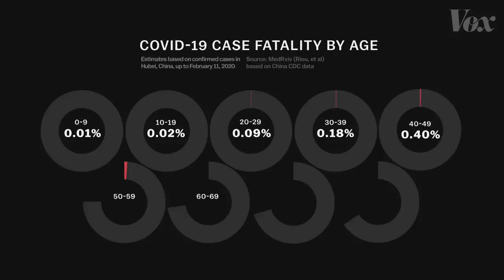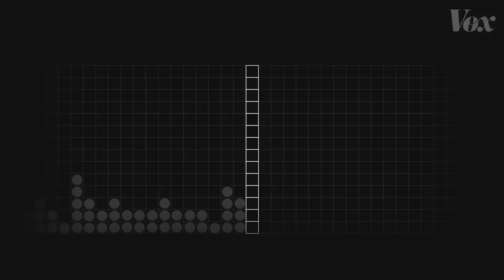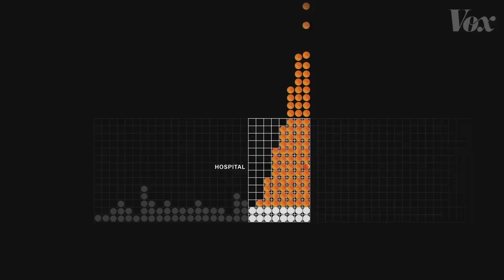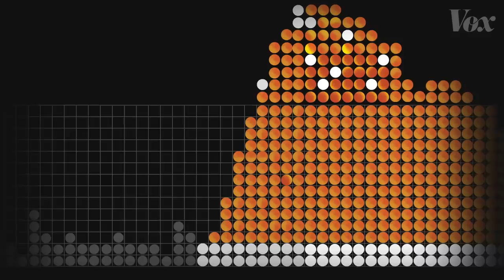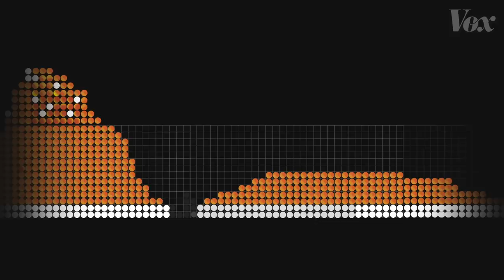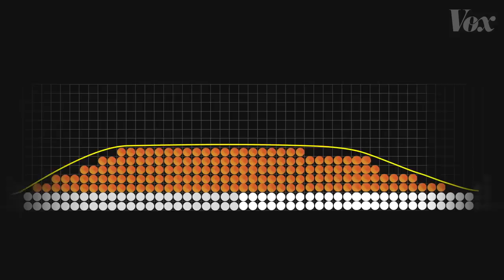Why fighting the coronavirus depends on you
If we can slow the virus down, it could save hundreds of thousands of lives.

In March 2020, the World Health Organization officially classified Covid-19, the disease caused by the novel coronavirus, as a pandemic. That means the disease no longer constitutes just an outbreak or even an epidemic; the coronavirus has now spread around the world, and will continue to reach into other countries and communities.

That’s in part because of how contagious the virus is. When you’re infected with the flu, it takes about two days before you start to show symptoms. But coronavirus symptoms take an average of five to six days to appear, so it’s easy to spread well before you notice that you’re feeling sick. Many people are spreading it while going about their daily lives as usual.

The risk is that once coronavirus starts to spread in a community, about 20% of cases are severe and may require hospitalization. As those cases multiply, hospitals can fill up quickly. And people with severe cases of COVID-19 who can’t receive proper medical attention are at a much higher risk of dying.

Ideally, we would be able to stop the virus from spreading entirely. We can’t do that right now. What we can do is slow it down, so that the severe cases get spread out over a longer period of time, and hospitals are less likely to be overwhelmed on any given day. And that’s where each one of us comes in. The best way to slow down the spread is for everyone — healthy, sick, young, old — to limit social contact as much as possible, immediately. This is called social distancing, and it only works if enough of us do it. But if we do, it could mean the difference between the life and death of someone you know.

How does the coronavirus outbreak end? Your biggest questions answered

How has the coronavirus pandemic impacted your life? Share to help Vox’s reporting

Support Vox by joining the Video Lab

NOTE: We've made community translated captions available for this video in 60+ languages.